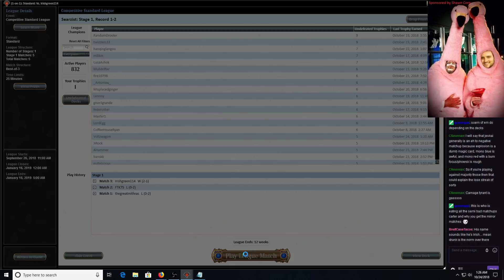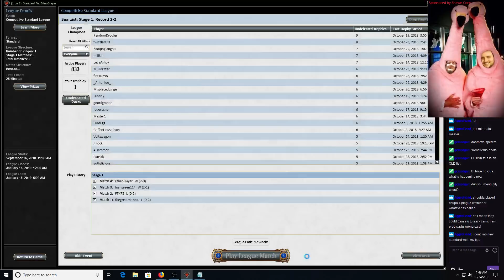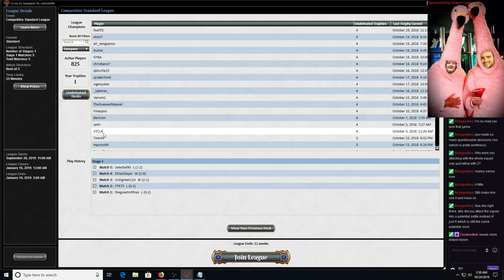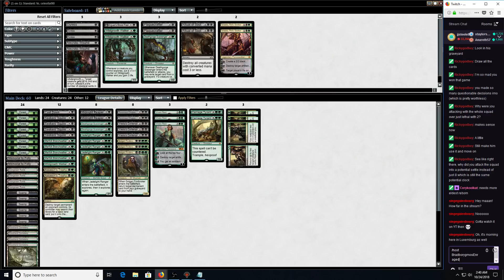Standard: BG Midrange Day 3 - 472/365